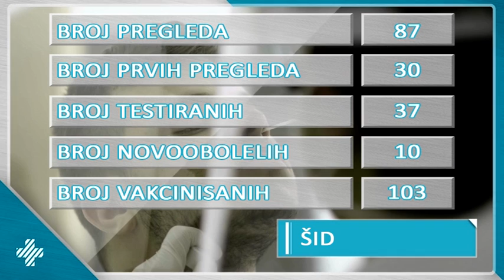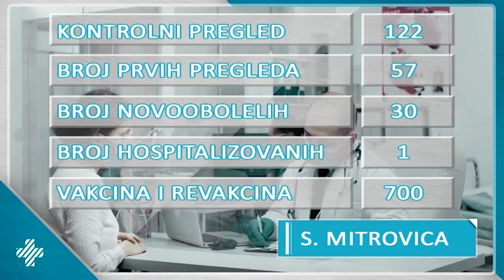Stanje u Kovid ambulantama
U nastavku Novosti pogledajmo kako protice imunizacija na teritoriji celog Srema ali i kakvo je stanje u sremskim kovid ambulantama.